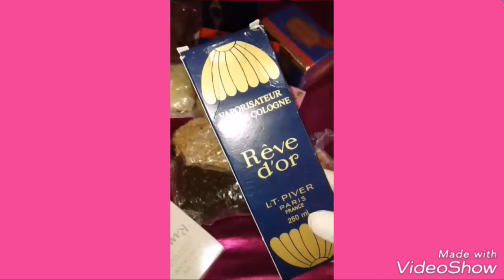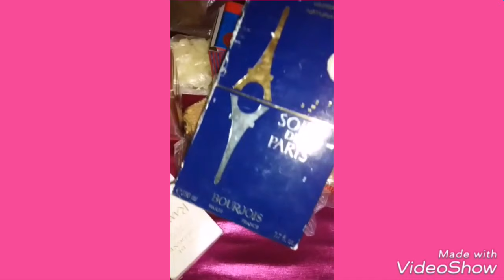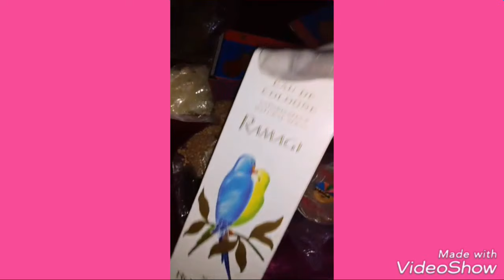عطور سودانية | أنواع وأسماء العطور السودانية | سر رائحة العروس السودانية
العطور السودانية الخاصة بالعرائس والمتزوجات وكيفية عملها / تعرفي على أسماء وأنواع العطور السودانية

مزيد من الفيديوهات

ضعيها على وجهك ثلاث أو أربع مرات بالأسبوع ولن تصدقي كيف سيصبح وجهك ابيض صافي كالقمر 👇

الخُمرة السودانية
الدلكة السودانية
البخور السوداني
دلكة المحلب
الدلكة السودانية السوداء
بخور الصندل
بخور الشاف
بخور العنفر
طريقة عمل البخور
حطب الطلح
حطب الماكنتوش
خمرة الضفرة
خمرة الصندل
خمرة المحلب
خمرة المسك

عطور سودانية عطور فرنسية
 المطبخ السوداني 2
 يوتيوب Sudanese Kitchen 2
خمرة البرتقال
الخمرة المشكلة
طريقة عمل البخور السوداني
طريقة عمل الدلكة السودانية
خمرة بدون كفي
خمرة الزيت
زيت الكركار
خمرة القرنفل
عُجنة الصندل
عجنة المحلب
حنة سودانية جديدة
عجينة الحنة السودانية
عجنة سوداء
حنة بالنشادر
أشكال حنة
للجمال عنوان
حنة شرايط سودانية